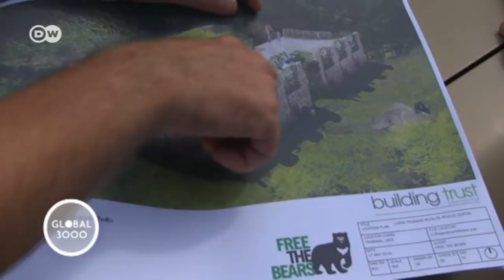The Suffering of the Moon Bears | Global 3000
It's a cruel business in southeast Asia. Illegal farms raise Asian black bears to harvest their bile, used in Chinese traditional medicine. Now animal welfare activists from the NGO Free the Bears is trying to curb the brutal and illegal practice.